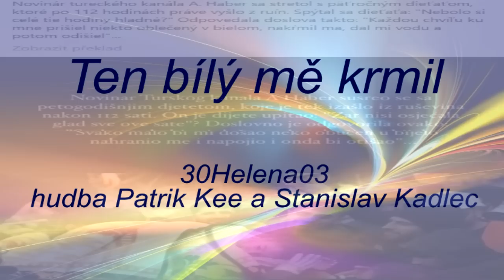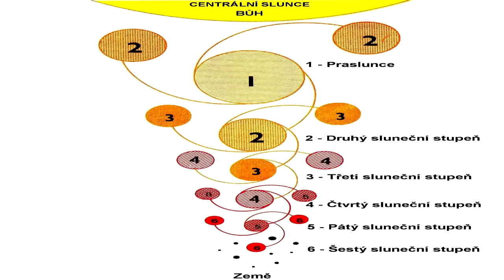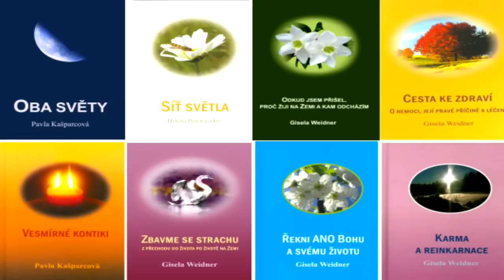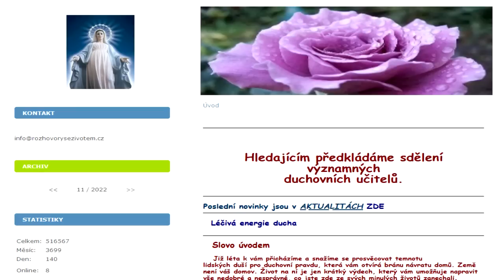Ten bílý mě krmil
251. díl. Dramatické události tohoto měsíce se snažíme vysvětlit pohledem duchovních pravd.